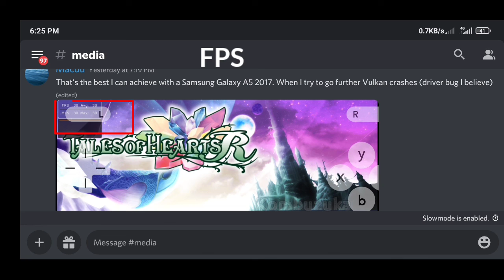Mali GPU Support Added Vita3K Emulator (PSVITA) Android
Device
Poco F3
Android 12
Snapdragon 870
128/6gb